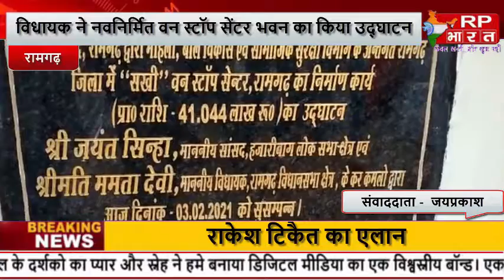RAMGARH विधायक ने किया नवनिर्मित वन स्टॉप सेंटर भवन का उद्घाटन।